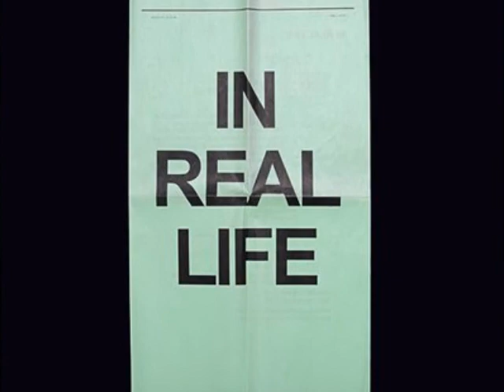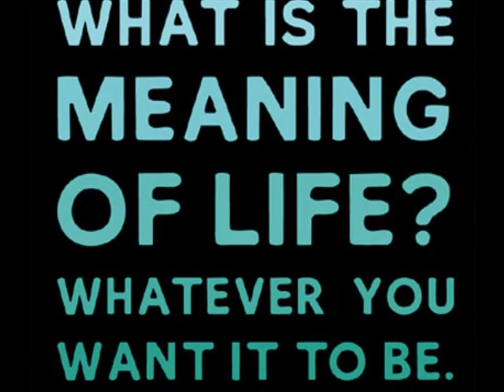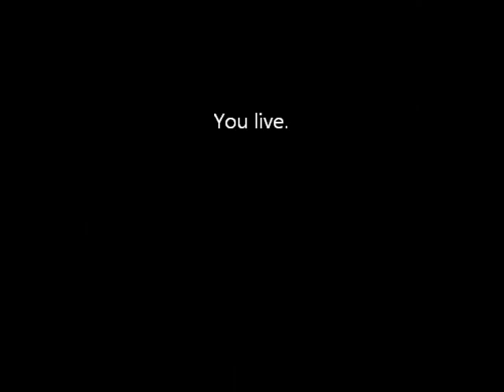Life by Dave Wyman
Raw unadulterated life.